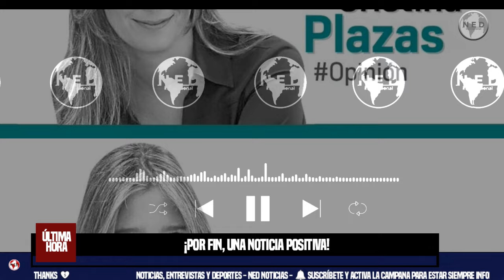✔️ ¡POR FIN, UNA NOTICIA POSITIVA!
Nos hemos acostumbrado a ver cómo cada día surgen nuevos escándalos en Colombia. Esta semana, el presidente Petro propuso un “Frente Nacional” a Nicolás Maduro, ignorando que este pacto se estableció para sacar a la dictadura del poder, no para perpetuarla. Además, Petro admitió estar negociando en secreto un modelo económico con el ELN, mientras el Chocó sigue siendo azotado por este grupo terrorista que ha declarado un paro armado en la región. A esto se suma la justificación del director del DNP de las inversiones forzosas como una medida para tapar el “problema de ingresos del Gobierno”. La lista de asuntos críticos es interminable.
editorial CRISTINA PLAZAS